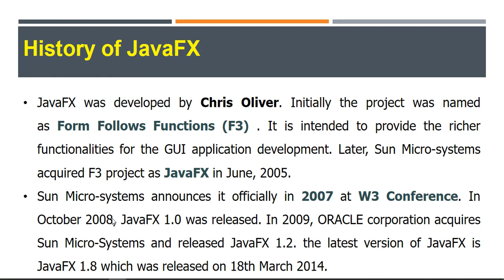#02 JavaFX Kurdish:History of JavaFX--وانەی دووەم:مێژووی دروستبوونی جاڤا ئیف ئیکس